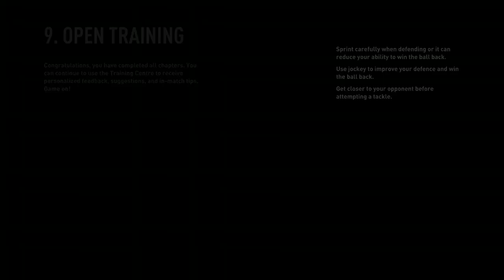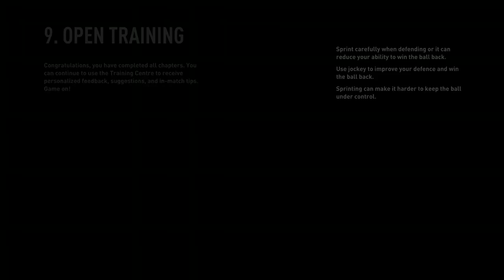FIFA 23 TURKEY EUROPE TAKEOVER EP23